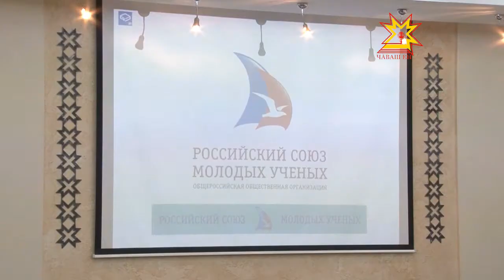Хĕрсем те ăслăлăхра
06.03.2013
Хĕрарăмсем пирки этемлĕхĕн вăйсăр çурри теме ниепле те чĕлхе çаврăнмасть: машин та çÿретеççĕ, хăшĕ-пĕри политикăна та çул уçать. Юлашки вăхăтра наука енне туртăнни те сисĕнет. Наци библиотекинче ăслăлăх ĕçĕнче палăрнисене чысларĕç, кунта «Хĕрарăмсем ăслăлăхра» проекта пĕтĕмлетрĕç.